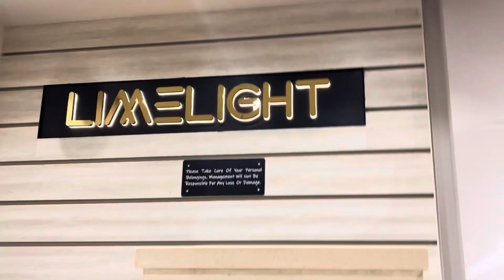VISIT TO AMAZON MALL|KFC|CHASE MALL|LIMELIGHT|RAWALPINDI|NABEEL QURESHI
This is my new channel plz keep supporting me as you guys doing before